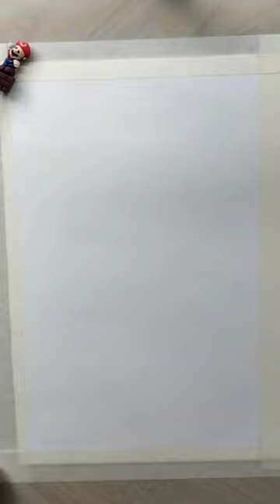Sakura tree 🌸easy drawing✨ watercolor#art